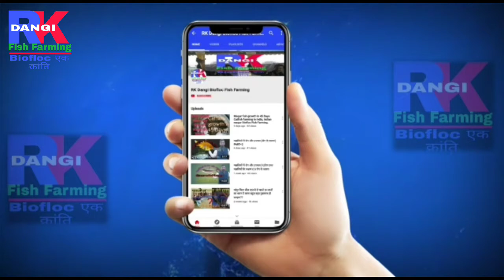तलाब में मछली का ग्रोथ 3महीने LIVE Fishing Open Pound मछली पकड़ने का सफल विधिः Talab ka machli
Dosto is video mein main aapke liye lekar aaya hun. कि तालाब में मछली कैसे पकड़ा जाए । और तालाब की मछली कितना बड़ा करती है कितना टाइम में लाइव मछली कैसे पकड़ा जाता है वह मैं दिखाने की कोशिश किया हूं । तो इस वीडियो को लाइक सब्सक्राइब और बैल आइकन को दबाते ना भूलें।और इसी तरह मुझे मोटिवेट करते रहे कि मैं और कई सारी ढेर सारी वीडियो आपके लिए लेकर आता रहूं।